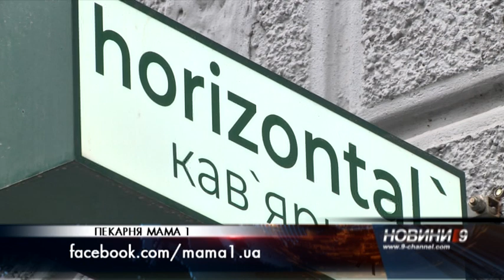Паски як порятунок: соціальна пекарня у Дніпрі допомагає вижити жінкам у скруті та їхнім дітям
Ввечері в пекарні — вранці у кав'ярні. Соціальна пекарня “Мама 1” ( Мама Перша) третій рік пече великодні паскИ. І вони, і горішки з рогаликами, і печиво за оригінальними рецептами годують жінок, що опинились у скруті, та їхніх дітей. Громадська організація “Мартін” створила притулок для таких мам, далі — пекарню і кав'ярню “Горизонталь”. Усе працює без державного фінансування, заради того, щоб жінки мали професію, а діти — родину. Як це працює — дивіться далі.